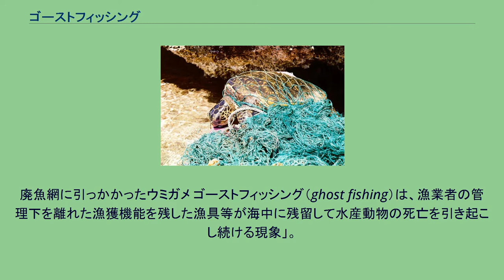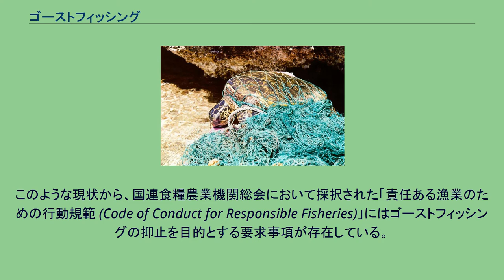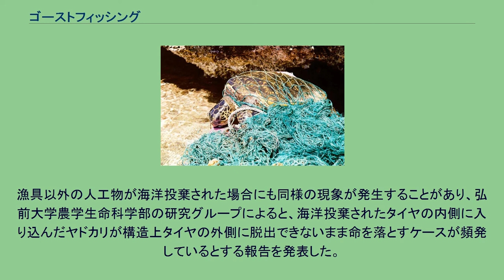ゴーストフィッシング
廃魚網に引っかかったウミガメ ゴーストフィッシング（ghost fishing）は、漁業者の管理下を離れた漁獲機能を残した漁具等が海中に残留して水産動物の死亡を引き起こし続ける現象」。
幽霊漁業ともよばれる。
ゴーストフィッシングは水産資源の資源量に悪影響を与えることから全世界的な研究課題となっている。
ゴーストフィッシングを引き起こすとして特に問題になっている漁具が籠（かご）と刺網である。
1978年のSmolwizの報告によれば、ゴーストフィッシングに影響を与える要因として、漁具数・漁具の構造・海域・問題となる生物の生態や行動が挙げられるという。
定量的評価モデルとして、1個の逸失漁具が海中に残留しゴーストフィッシング機能喪失に至るまでの経時的変化をもとにしたミクロ推定と漁業種ごとの固有の漁具逸失数の推定による広域でのマクロ推定がある。
現在までに水面下で相当量の被害が発生しているとされ、アナゴ・タコ・カニについて、特に問題視されている。
タコにおいては商業的水揚げ量と同等から2倍にもあたる被害が発生しているとの推計もある。
漁業が行われている海域においては相当量の漁具・廃棄物が確認されているとの報告がある。
このような現状から、国連食糧農業機関総会において採択された「責任ある漁業のための行動規範 (Code of Conduct for Responsible Fisheries)」にはゴーストフィッシングの抑止を目的とする要求事項が存在している。
また、投棄漁具の回収も行われている。
1999年に新日韓漁業協定が発効して以降、日韓暫定水域や日本のEEZにおける韓国漁船のゴーストフィッシングが問題となっている。
漁具が極めて安価であるために漁具逸失が多いという知見があり、開発途上国では漁具が高価であるために漁具逸失が少ないという推測もある。
タンザニアでの漁民に対する聞き取り調査では、漁具が失われても必ず回収する、漁具逸失の可能性がある漁場での操業は避けるといった回答があった。
2011年3月11日に発生した東日本大震災では沿岸域に敷設されていた刺網や籠の大部分が海中に放置されたためゴーストフィッシングの影響が懸念された。
なお、逸失漁具については漁具再設置に対する障害になるという漁業管理上の別の問題がある。
漁具以外の人工物が海洋投棄された場合にも同様の現象が発生することがあり、弘前大学農学生命科学部の研究グループによると、海洋投棄されたタイヤの内側に入り込んだヤドカリが構造上タイヤの外側に脱出できないまま命を落とすケースが頻発しているとする報告を発表した。